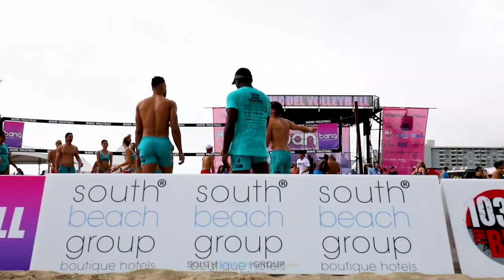Catalina Hotel Model Volleyball Weekend in Miami Beach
The South Beach Group Hotels and the Catalina Hotel & Beach Club were proud sponsors of the Model Volleyball 2020 in Miami Beach!